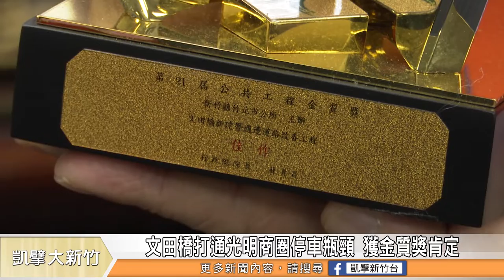文田橋打通光明商圈停車瓶頸 獲金質獎肯定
「竹北市文田橋新建暨周邊道路改善工程」在日前正式通車後，民眾使用率非常高，不只光明商圈停車更方便，民眾通過時也不必再爬上一旁高聳的儒林橋，而這項工程也在近日獲得行政院公共工程委員會第21屆公共工程金質獎佳作的肯定。